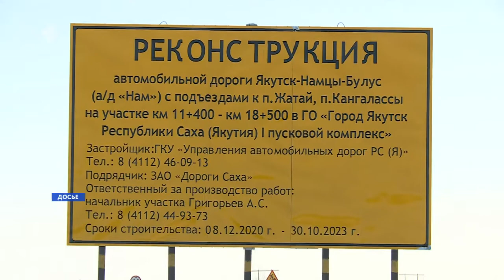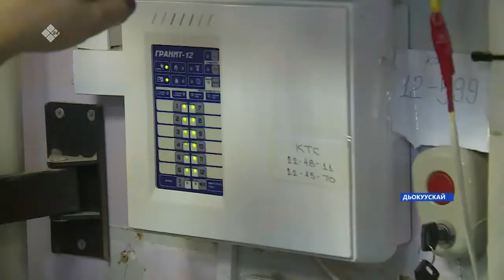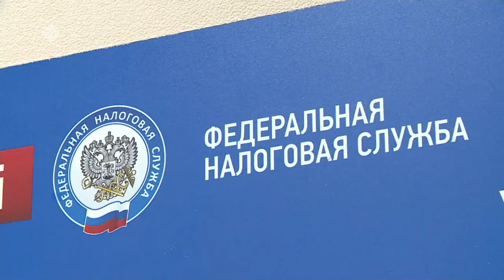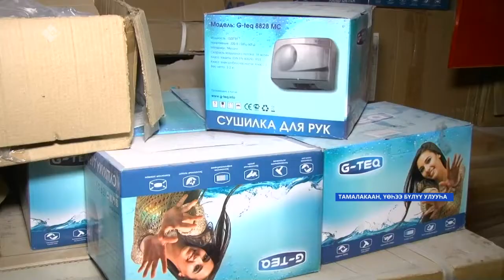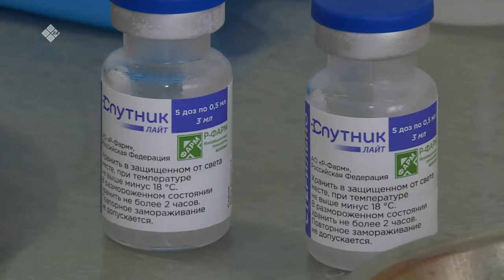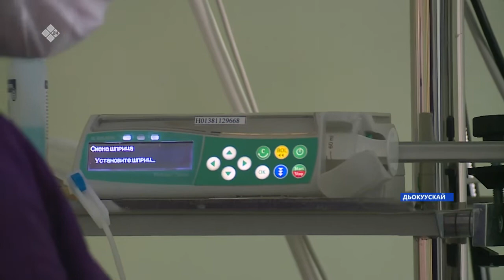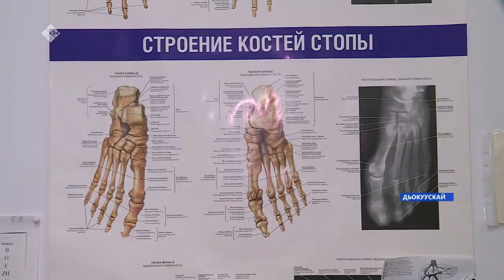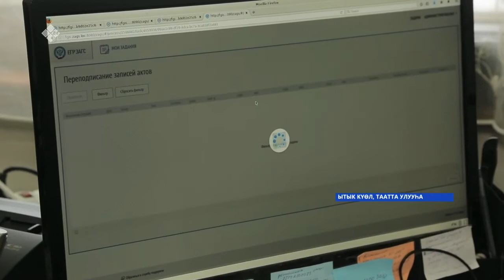«Саха сирэ» информационнай биэрии. Сэтинньи 17 күнэ 16:00ч.